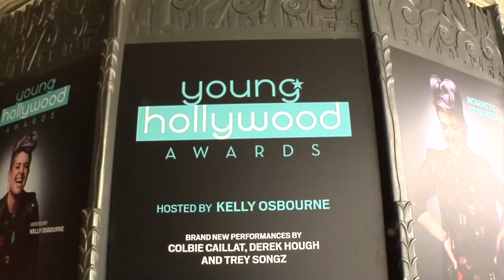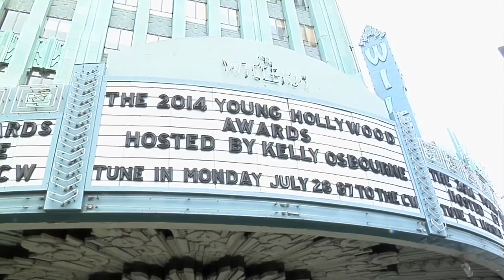Justin Bieber Grand entry